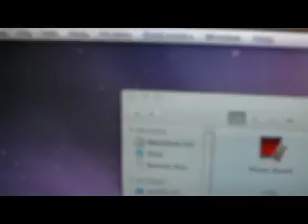Tech : The MacBook Air (MacBook Hair)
READ ME FIRST: A quick haircut, and then a trip to the Apple store in Boca Raton, Florida to check out the MacBook Air.

Bottom line thoughts - I like it.  But, to quote Adam B, this is a 'second laptop -- a travel laptop for a business person."  I totally concur with his thinking on this.

Warm regards,